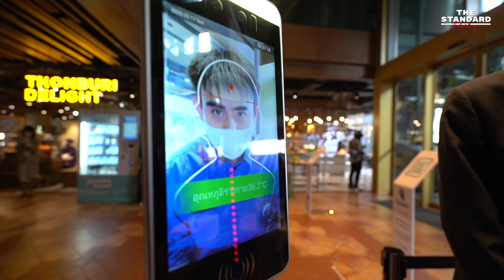ชีวิตวิถีใหม่ เดินศูนย์การค้าต้องเว้นระยะห่าง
ย้อนชมอีกครั้ง มาตรการความปลอดภัยป้องกันโควิด-19 ของศูนย์การค้าไอคอนสยามและวันสยาม ซึ่งได้แก่ สยามพารากอน สยามเซ็นเตอร์ และสยามดิสคัฟเวอรี่ วิถีใหม่ที่ต้องปรับตัวเพื่อให้เข้ากับมาตรการป้องกันโควิด-19